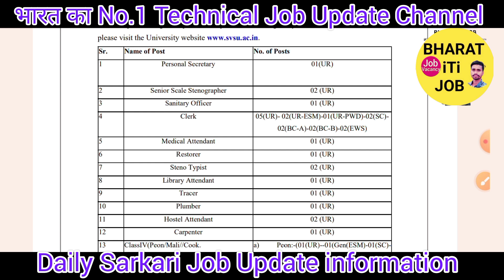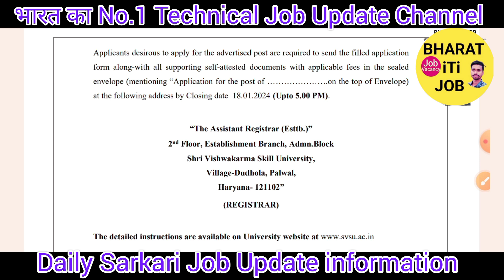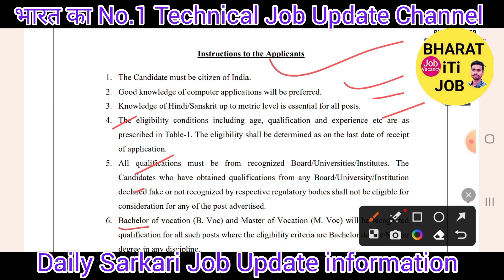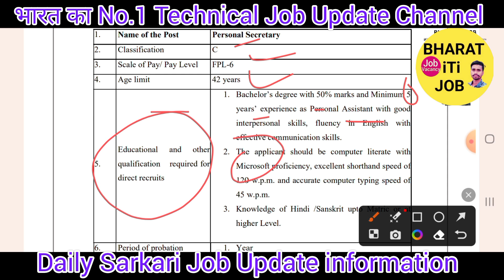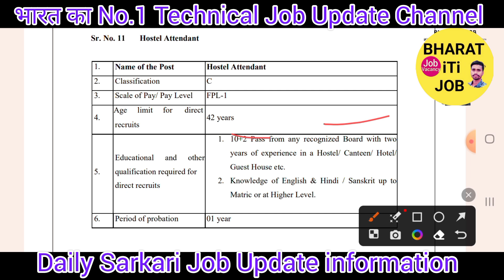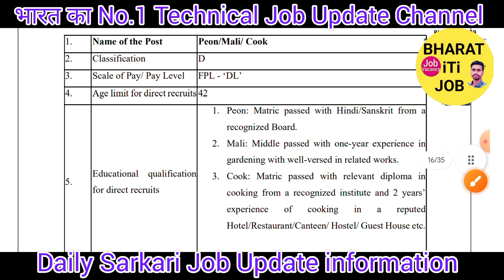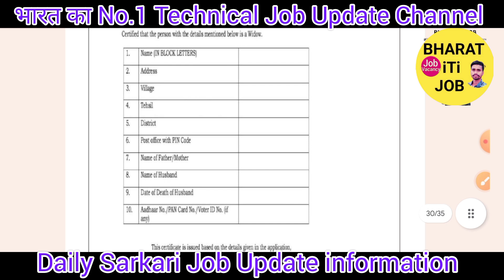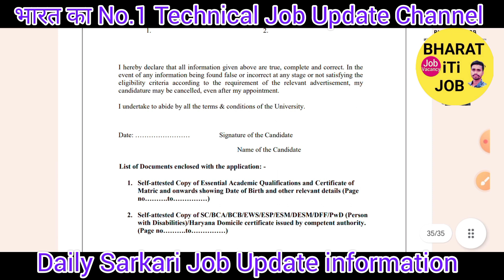iTi सरकारी नौकरी 2023 l iTi 2 Trade को मौका मिला है l All India Eligible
iTi सरकारी नौकरी 2023 l iTi 2 Trade को मौका मिला है l All India Eligible#iTi_Sarkari_Naukari_2023_iTi_New_job_2023

Apply linke ✅️⤵️ Offline

Note- ⛳️✅️Raman Sir Class ka Video Linke मिलेगा 500+ Video Technical Topics Wise
1-👉Computer-5000+ Mcq
2-👉 iTi Level All Technical Previous Paper 12,000+
3- 👉Hindi Mcq 2640+ Mcq
4- 👉Technical My Hand Note Book (Aakash sir) Raman Sir के द्वारा लिखाया गया है भारत का No.1 Technical Teacher ✍️✍️
5-👉 Computer Theory-My Hand Note Book
6-👉YouthCompation Book pdf 505 page (iTi)
7- 👉S.K Jha sir का ALP Non Tech Phy/ Chy/ Bio 505 Page Pdf मिगेगा
8-👉 Railway ALP All Shift Previous year Question paper Electrician/ Fitter
9- 👉UPPCL Tg-2-2000+ All Previous year Question paper
10- UPRVUNL- 2000+ All Previous year Question paper
11👉 DFCCIL (ALP) Junior Executive 2,000+ Previous year Question paper All Shift का